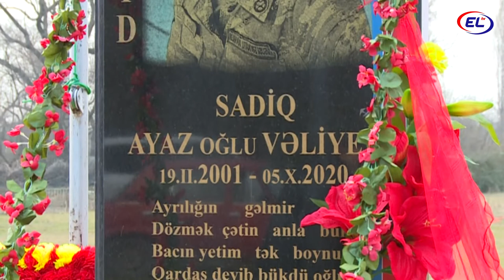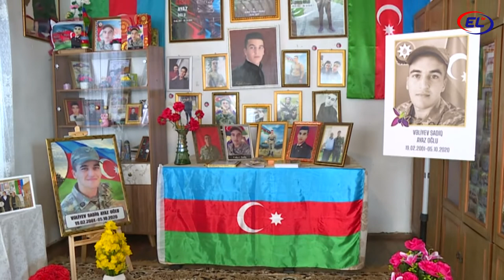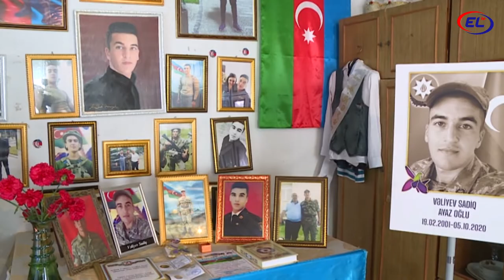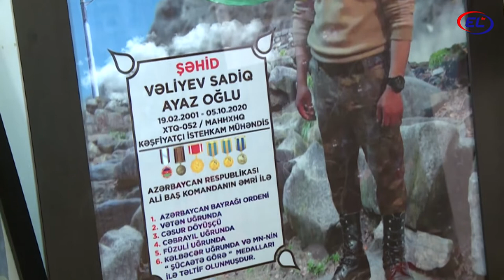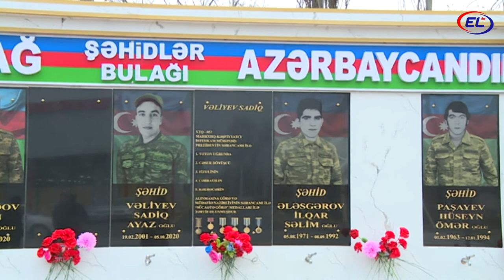Shehid Sadiq Veliyev haqqinda film 2022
Agdas Rayonu,Xosrov kendi